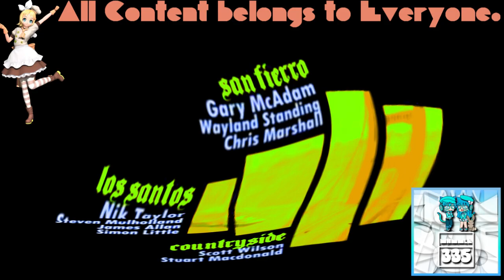(REQUESTED) GTA San Andreas Opening Intro in Stereoup V7